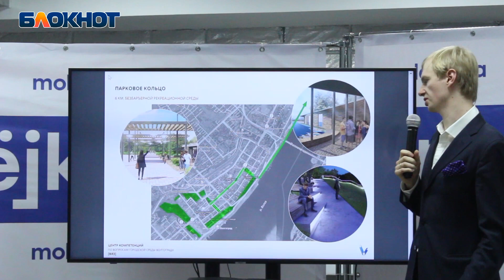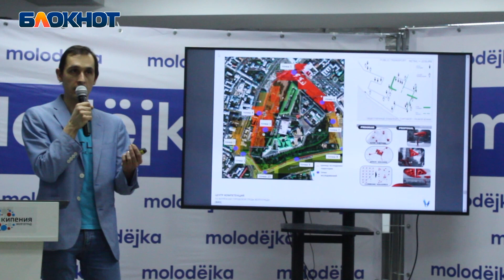Какие изменения ждет Пойма реки Царица